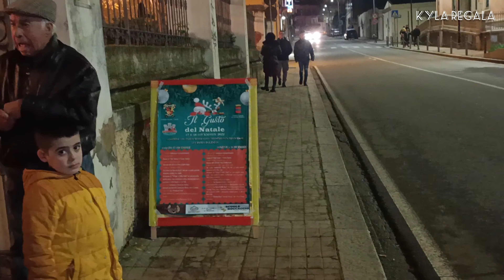Natale Iglesiente | Christmas in Iglesias Italy | Sardegna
Christmas in Iglesias Sardinia Italy.